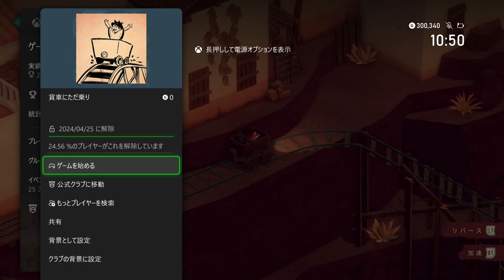El Hijo: A Wild West Tale - Level 29 (No Caught/No Miss)